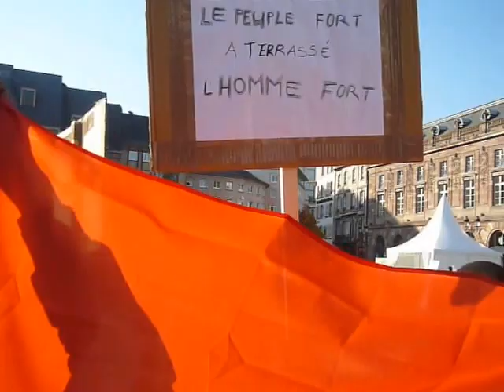Compaoré dégagé ! (1)